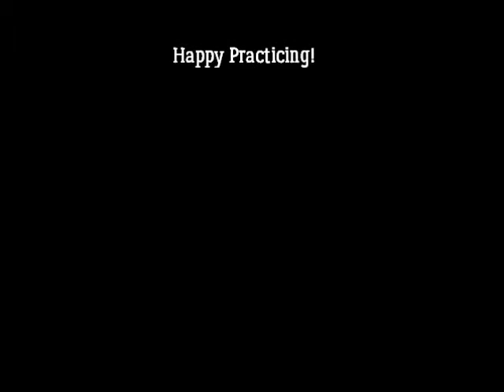Mr. Earley's Recorder Song Book #22 - Skin and Bones